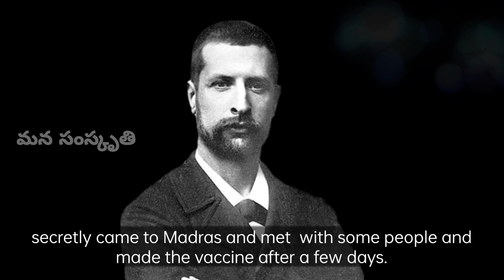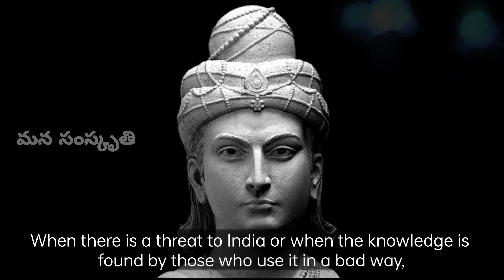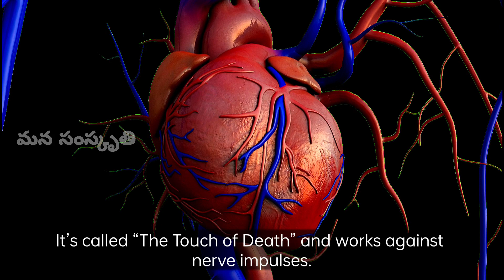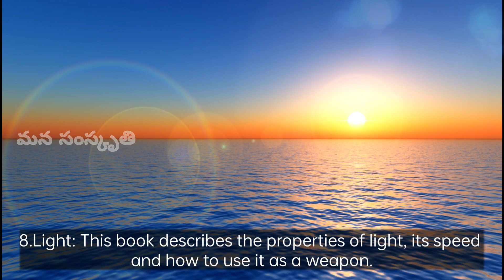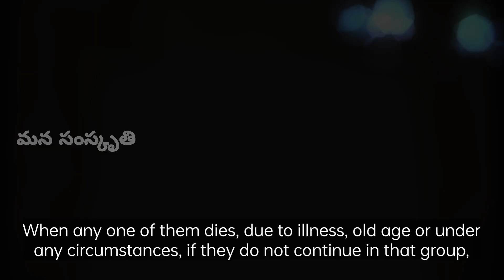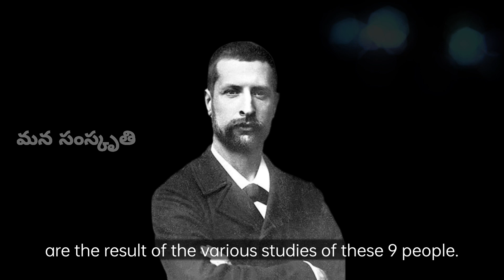9 Unknown Men of Emperor Ashoka ! అశోకుడు ఏర్పాటుచేసిన 9 మంది రహస్య వ్యక్తుల గురించి విశేషాలు !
Emperor Ashoka established a secret  society of 9 men to protect Indian society and ancient Indian knowledge. Thus video describes about the details of those 9 Unknown Men of Emperor Ashoka. అశోక చక్రవర్తి భారతీయ సమాజాన్ని కాపాడడానికి మరియు ప్రాచీన భారతీయ జ్ఞాన సంపదను కాపాడడానికి 9 మంది రహస్య వ్యక్తుల సమూహాన్ని ఏర్పాటు చేసాడు. ఈ వీడియోలో అశోక చక్రవర్తి ఏర్పాటు చేసిన ఆ 9 మంది రహస్య వ్యక్తుల గురించిన విశేషాలు వివరించడం జరిగింది.